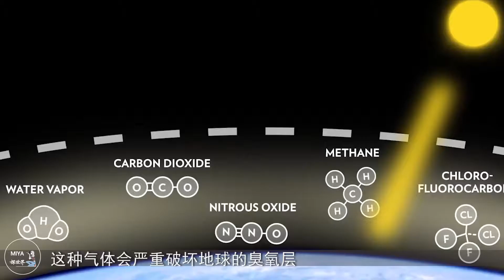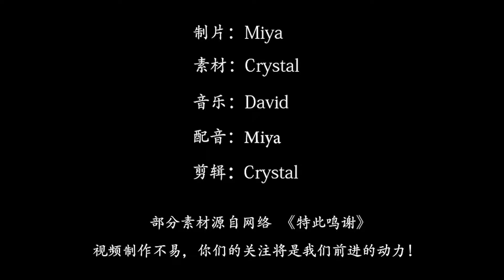全球唯一禁止安装空调的国家，再热也只能吹风扇，知道为什么吗？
每逢到了炎热的夏天
许多人家里都会开着空调
而在使用空调的过程中会释放氟利昂
这种气体会严重破坏地球的臭氧层
从而加速了全球气温变暖的现象
那么，今天就带大家去看看
世界上首个禁止安装空调的国家
位于欧洲中部的瑞士，全境以高原和山地为主，
这里旅游资源丰富，有着“世界公园”的美誉，
在这里你会发现，其实世界真的很美，
一个村落，一个湖泊、一缕阳光
让你回归到自然享受片刻的安静
当地政府为了保护自然环境，
颁布了许多十分严格的法律，
如果有人私自砍伐了树木
那么他就会受到惩罚并且重新栽种一棵树，
还有这里是禁止安装空调的
当地专家指出长期使用空调
会使人患病而且还会破坏大气环境
所以这里即使再热人们也只能吹风扇
这么严格的环境管理也使得瑞士的空气质量常年夺冠